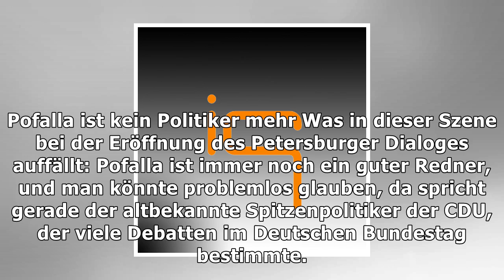Petersburger dialog: lobbyist pofalla in putins diensten | Nachrichten Deutschland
Petersburger dialog: lobbyist pofalla in putins diensten
Falls Sie sich auch im Durcheinander der deutschen Regierungsbildung gefragt haben sollten, was Ronald Pofalla jetzt eigentlich so macht, kann an dieser Stelle eine positive Nachricht vermeldet werden: Ronald Pofalla geht es dem äußeren Erscheinen nach sehr sehr gut. Zur Erinnerung: Pofalla, das ist der ehemalige CDU-Politiker und ehemalige Bundesminister für besondere Aufgaben, dessen Wohn- und B...